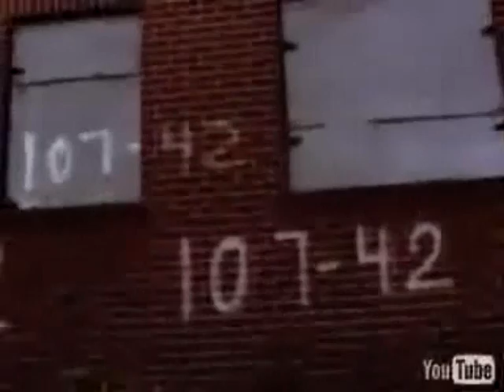Onyx - Gun Clap music (original)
To everyone! I know that this ain't the original version of the song! I just called it so because that was the version which was released on a album (triggernometry)

Walkin down the street with my, glock in my hand

No safety, you know it and our guns don't jam

Keep one in the hand and no need for cockin

When niggaz start the poppin them shells get to droppin

[Chorus 2X]

Fuck rap music, this is gun clap music

Load it up, cock it back and blast to it

[Fredro Starr]

Yo, who shot ya?It's too late to try to operate

Hard escape through New York State

It's on killa, fuck all the niggaz that hate

I can feel ya shook when ya walk through the gate

Your heartbeat break like a Kay Slay tape

Bust guns to this, raisin the crime rate

Niggaz better blast when it's time to shoot

Niggaz on the roof tryna blast at you

See me in the six coupe, twins engine

Skiddin, murder scene left, God ridden

New guns, old guns, need to test those

I burn, baby, burn like sniffin asbestos

Bust low, reload and stay low

I twist more caps than the 40 oco

Bitches know, could tell by the look on the thug face

The way they play it in the club, it ain't safe

[Chorus]

[Sonsee]

A'yo I'm still not a hater but the heat'll spray ya

Say hello to the bad guy, meet your creator

Your gone, locked down streets in blocks down east

Hopped out jeeps, knocked out teeth and chopped down beef

With the boxpound heat, it's your option to die

Poppin the nine at ten, then guns in the sky

Grew up in the Stuy, peace to every ghetto

Up in the x-sincos with my niggaz from Queens wit heavy metal

Drug raps through the PJ's, ki's and trees, now we payin DA's

Gettin paid from three ways

Who wanna die?It won't cost you a dollar

Get your boys to follow of course you still gonna holla

Money I'm sick, keep puttin clips in them rugers

And spit, you couldn't measure my fifth with six rulers

Hold up killer, I'm all about gettin loot

And when I cock back duke I'm givin glock tattoo

[Chorus]

[Sticky Fingaz]

Some say the bigger the gun, the more damage it do

I say the smaller the pistol, the better it shoot

I give a holla to my niggaz in warfare

Sticky don't care, if don't nobody else care

And um, I'm always quick to reach for the glock

So if you run up in my spot motherfuckers get shot

In these streets niggaz drivin fives gettin set up

Forgive but don't forget your benz'll get wet up

Niggaz come around frontin, don't believe 'em

You ain't no killer you be layin there bleedin

Cause nigga you know me

Don't make me blast you up and snatch your ass out the b

And bitch niggaz don't blast back

They like ladies, they take their ice chains to the casket

And since we all came from the hood

Got our name from the hood and our game from the hood

I think it's time to kill for our good, time to heal our hood

Be real to our hood

And if we don't we'll have a race of babies

That'll take 380's to school and get crazy

And to my sons tryna make ones

Sellin cracks on the blocks, watch out when the jake comes

And to my real thugs get up, I know you fed up niggaz

But keep ya guns up

[Chorus]